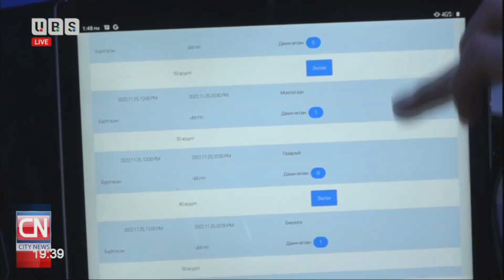“Амар байна уу-2023” үзэсгэлэн худалдаанд мянга гаруй үйлдвэрлэгч оролцож байна